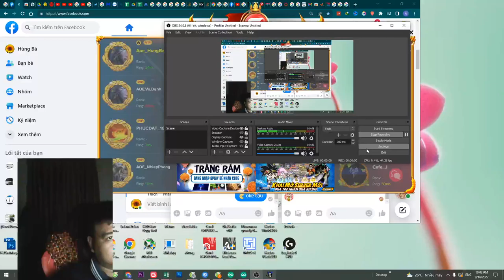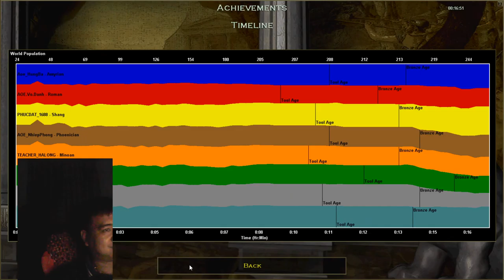2022 09 16 22 03 21 clip1